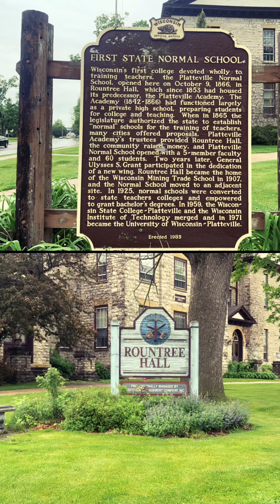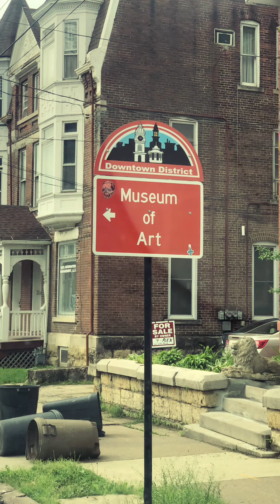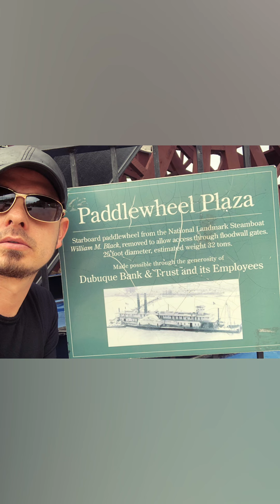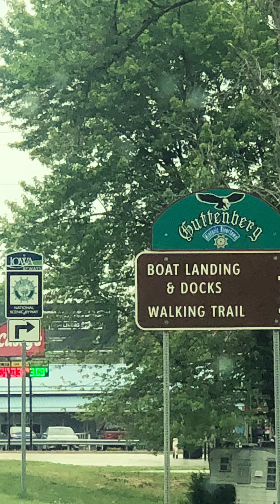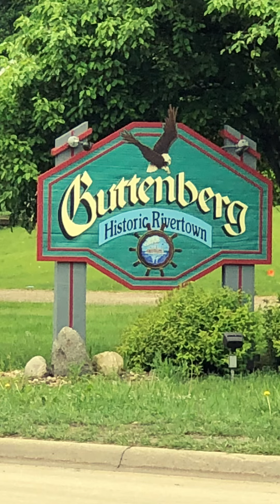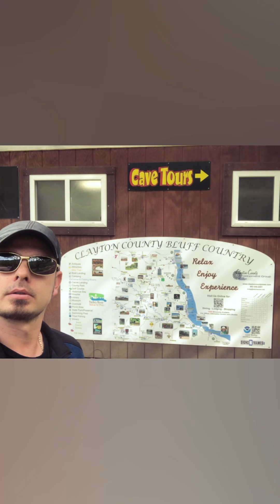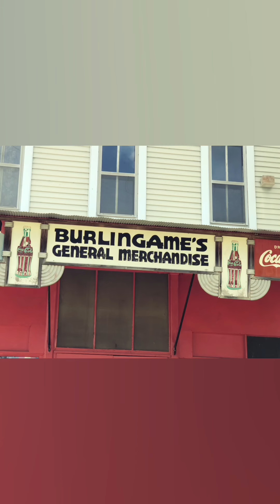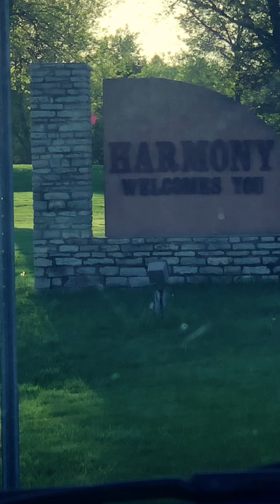February 25, 2022